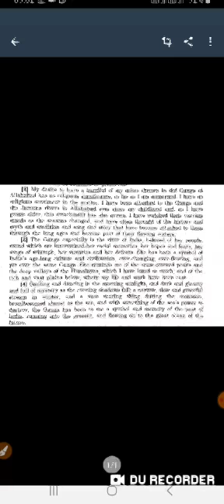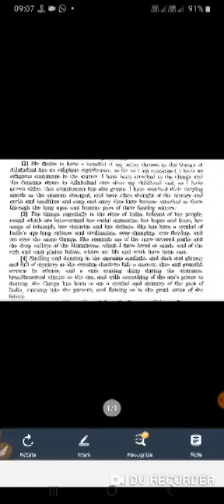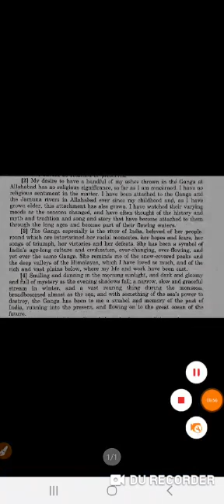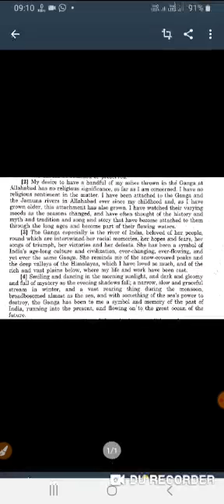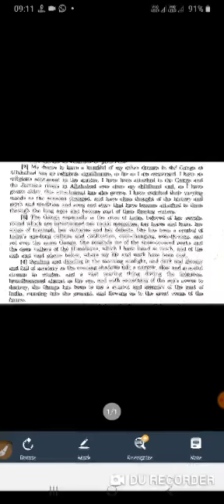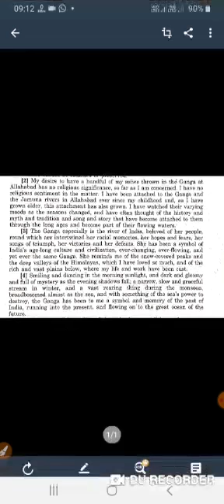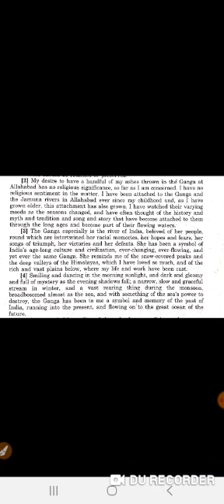The Ganga part 2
the Ganga